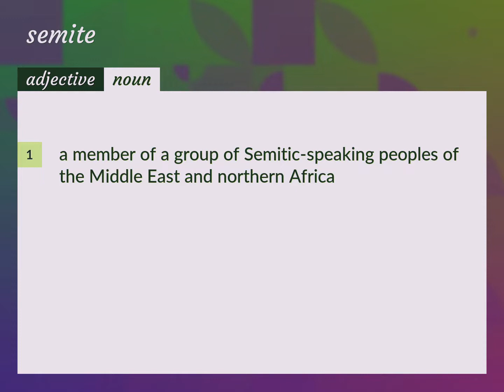Semites | meaning of Semites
What is SEMITES meaning?